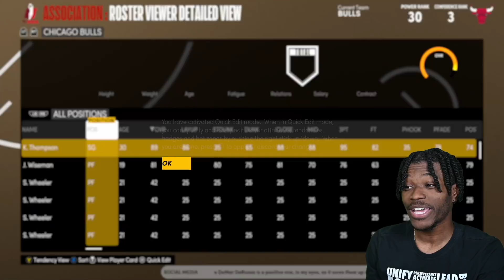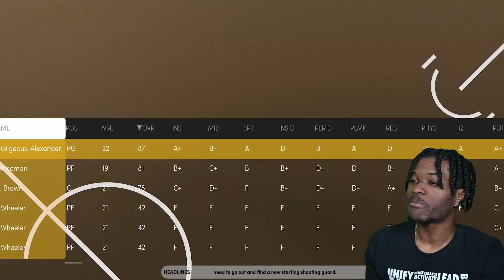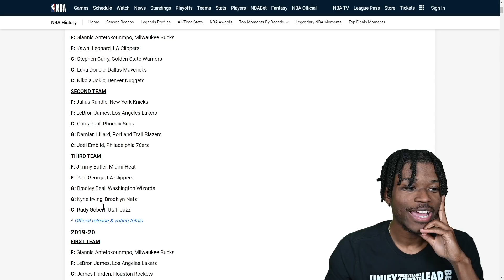I Traded The Worst Player In The League For 5 ALL NBA PLAYERS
Video Title
Video URL